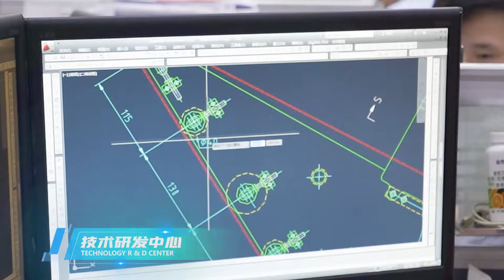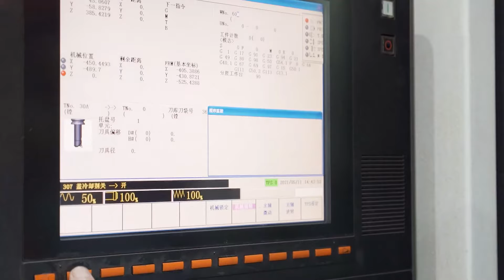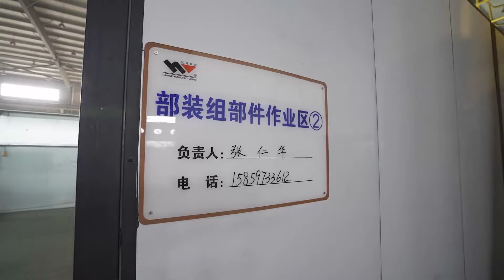Hanwei Machinery Factory TOUR (Baby Diaper / Pants, Adult Diaper / Pants, Sanitary Napkin Machines)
Hanwei - Coskun Ermehan
Hanwei Middle East and Africa Responsible

Pls contact with our SOLE AUTHORIZED office for Middle East, Balkans and Africa Region via the communication channels above for your inquiries.

Hanwei - Coşkun Ermehan
Hanwei Orta Doğu ve Afrika Sorumlusu